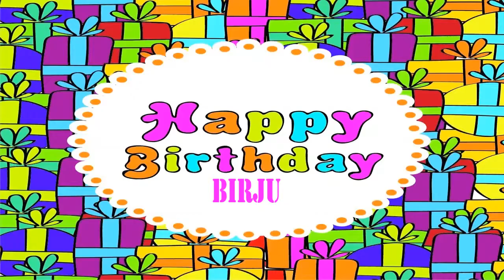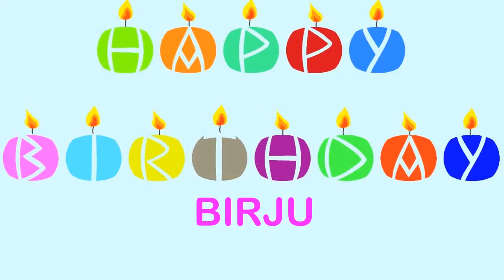Birju Wishes & Mensajes - Happy Birthday